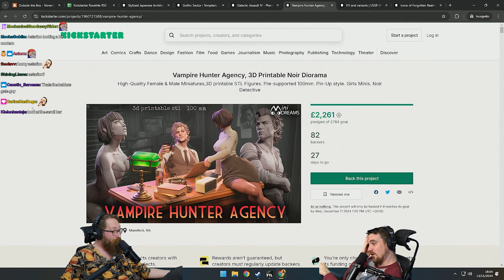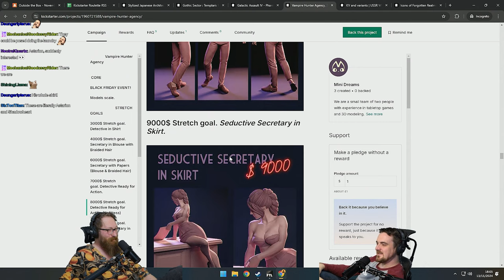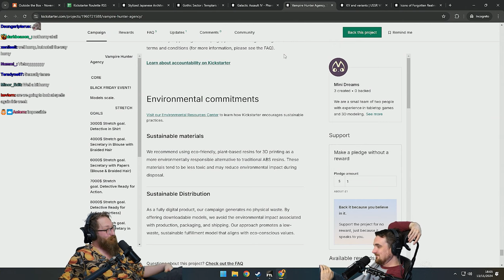Tom and Ben and the Mystery of Who Took Their Clothes Off